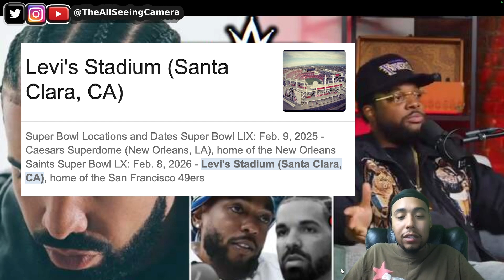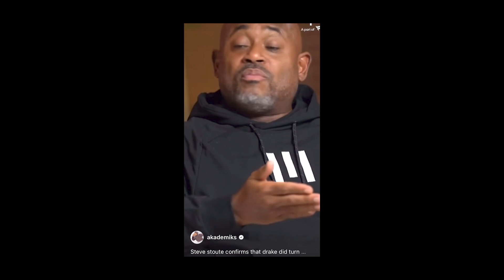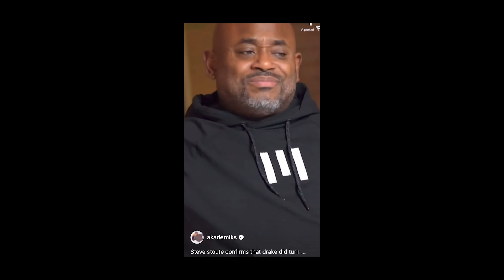Drake Laughs Off Super Bowl Offer? Shocking Confessions Revealed!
In this jaw-dropping video, we explore the controversy surrounding Drake turning down the Super Bowl Halftime Show for two years in a row! Recently, Mal claimed that Drake laughed at Kendrick Lamar's announcement, igniting speculation about their involvement. Are Drake and Mal lying about the offers? We break down the confirmation from industry insiders Elliot Wilson and Steve Stoute, who stand by Mal’s story. Don't miss out on this explosive discussion about the truth behind Drake’s Super Bowl snubs and what it means for his career!

TheAllSeeingCamera

TheAllSeeingCam

TheAllSeeingCamera

Thread:
TheAllSeeingCamera